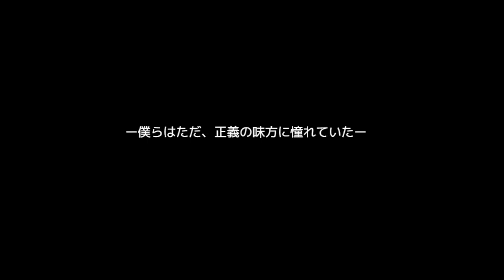【2周目】強くてニューゲームして運命を変えたい【魔王と呼ばれた子＃1】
こんにちは、ケモナーのアビ鷹と申します！
今回から新実況シリーズ『魔王と呼ばれた子』をプレイしてまいります！
なんか１４パート分の予知夢を見た気がしますが、気が付いたらスタート地点に居たので、これはつまり初見ってことで良いですね？(威圧)
まぁ宜しくお願いします！